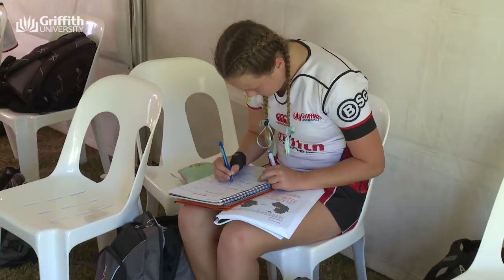Griffith University Rugby Sevens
A look at the development of women's rugby sevens with insights from Griffith University players and support staff. Students talk about the support from the Griffith Sports College balancing their studies and training.